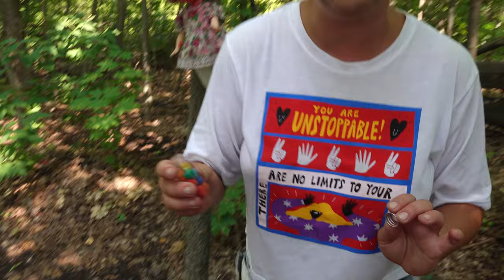(СТРАШНО) НЕ ЗА ЧТО НЕ ПЕЙ ЗЕЛЬЕ ПОП ИТ В 3:00 НОЧИ *POP IT*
СТРАШНО МЫ ЗАКАЗАЛИ НА САЙТЕ ДАРКНЕТ ПРОКЛЯТОЕ ЗЕЛЬЕ ПОП ИТ И ВЫПИЛИ ЕГО В 3 ЧАСА НОЧИ! МЫ ПРЕВРАТИЛИСЬ В POP IT!